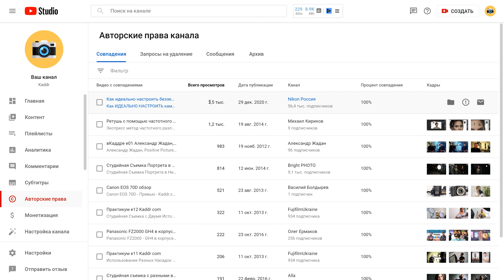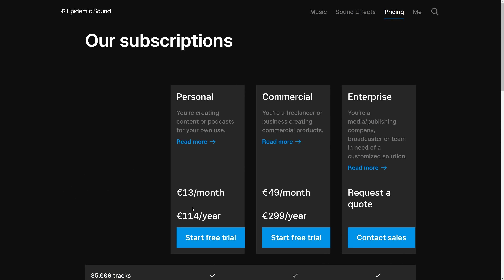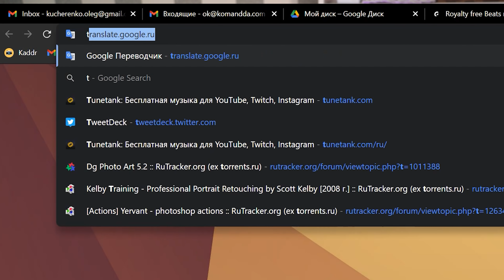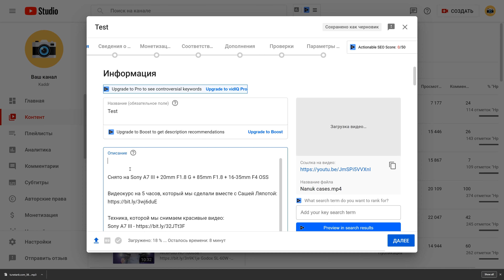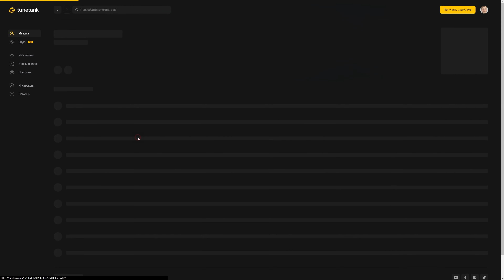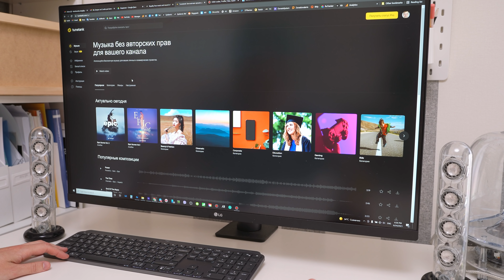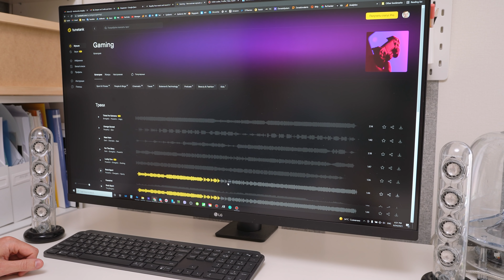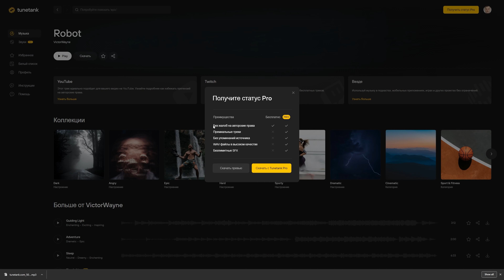КАК Я ПОТЕРЯЛ $1500 I Как избежать клеймов по авторским правам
В этом видео я рассказываю реальную историю канала Kaddr, в которой мы упустили возможность заработать $1500 из-за того, что были еще совсем "зелеными" и глупыми. Делимся конкретными действиями, как избежать подобного новым авторам на YouTube, не наступить на наши грабли и не потерять деньги, как мы. Где брать лицензионную музыку для своих видео, причем как совершенно бесплатно, так и условно бесплатно, а также за минимальный прайс - всё в этом видео.

Снято на Sony A7 III + 20mm F1.8 G + 85mm F1.8 + 16-35mm F4 OSS
Видеокурс по мобильной фотографии (52 урока ~5 часов), который мы разработали вместе с Сашей Ляпотой

Компактные радио-петлички Sennheiser XSW-D Portable (скидка 10%, если скажешь, что от Каддра)
Микрофон-пушка без необходимости фантомного питания Sennheiser MKE 600 + XSW-D Interview Set (скидка 10%, если скажешь, что от Каддра)